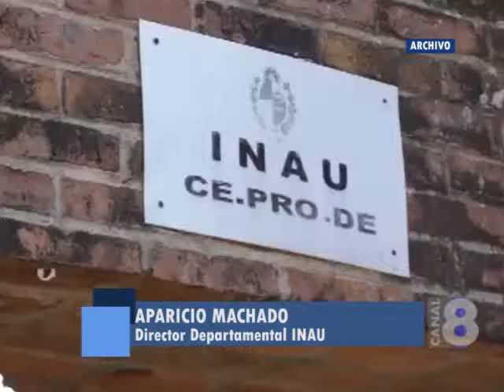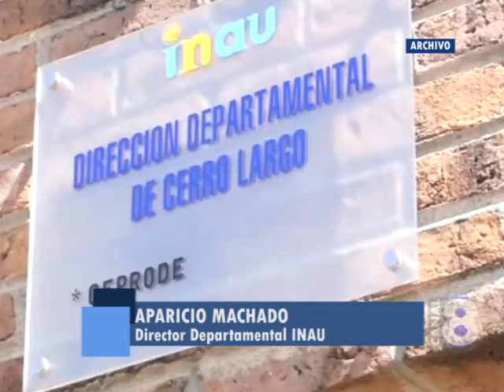DIRECTORIO DE INAU VISITA MELO EN ESTA JORNADA